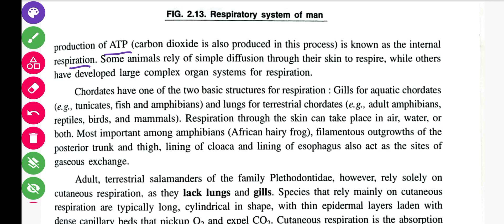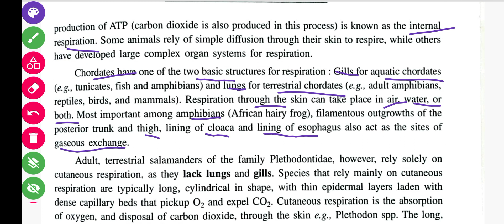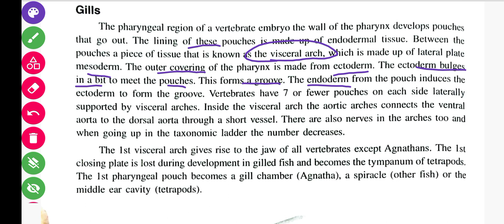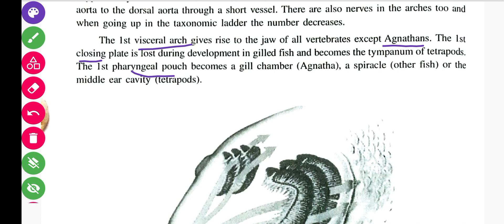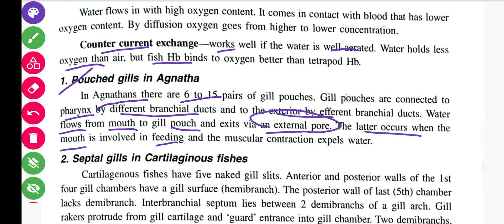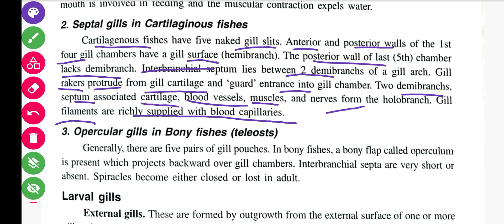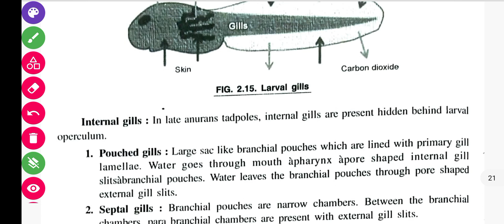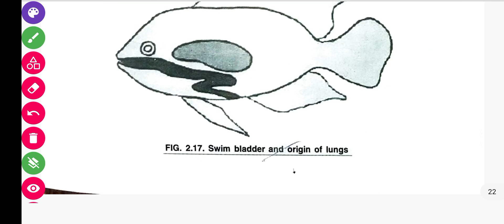Comparative Anatomy of Respiratory system in Vertibrates | Class-1 || B Sc 4th Semester Zoology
Comparative Anatomy of Vertibrates
Comparative Anatomy of Respiratory system in Vertibrates
comparative anatomy of gills of Aquatic Vertibrates
B.Sc 4th Semester Zoology